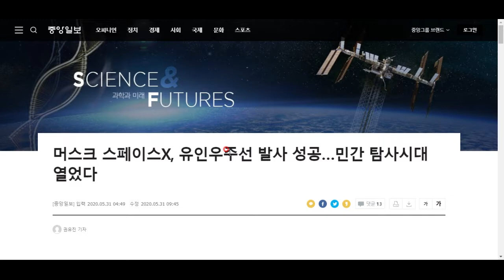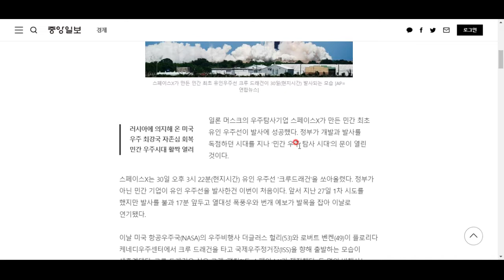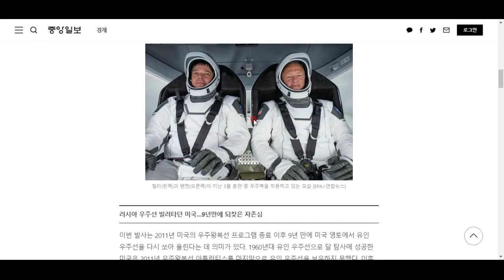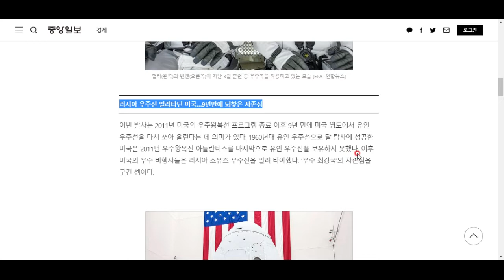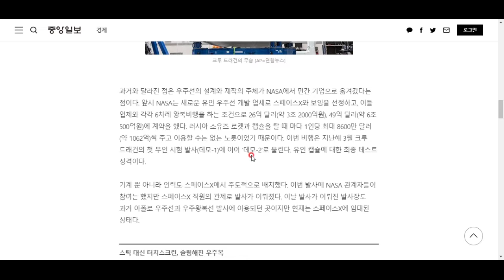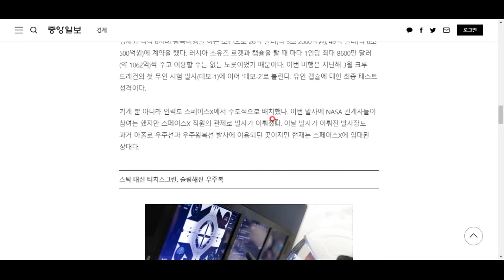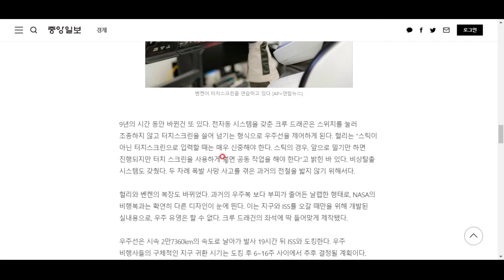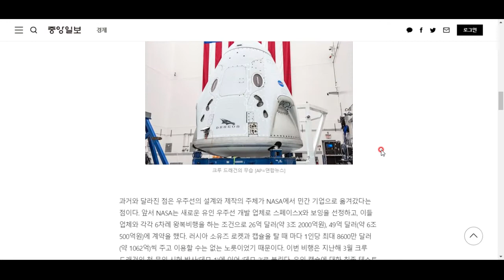일론 머스크, 또 일 내다!!!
민간 우주 참여 시대를 여는 스페이스X, 유인 우주선을 쏘아 올리다!^^